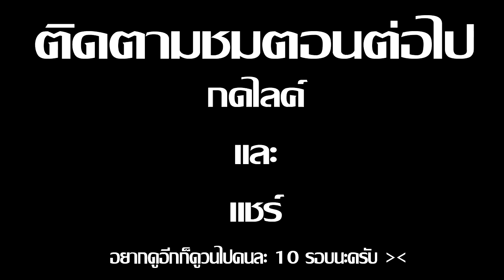Minecraft รับใช้ลุง ภาค11 | พวกเรารอดแล้ว!! EP.3